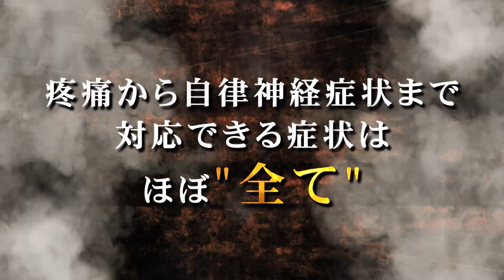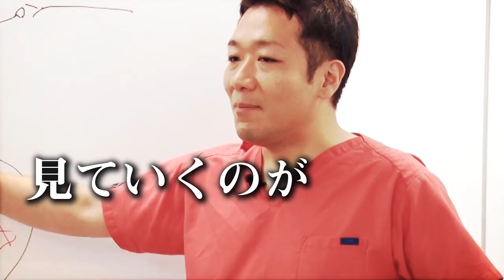【治療家必見！】神経を滑らす"ある方法"で、全身調整を促す手技 ‹10/19(木)迄›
３分で全身調整を促す、前代未聞の神経アプローチを――
無料で今すぐ試してみませんか？